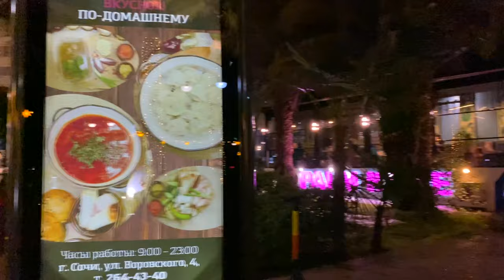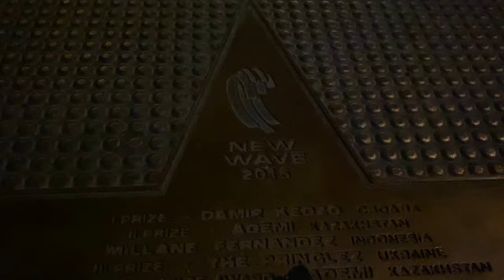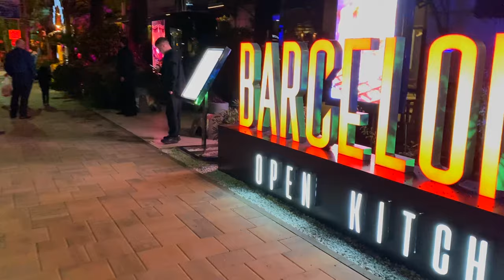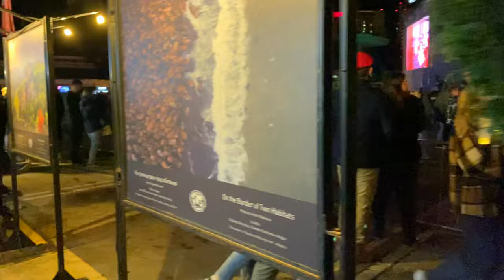Отдыхающие массово РВАНУЛИ в ЦЕНТР СОЧИ. Что тут творится. Отдыхающие НЕ ОЖИДАЛИ увидеть такое.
Прогулка по Навагинской и Морскому порту. А еще салют в День Победы.